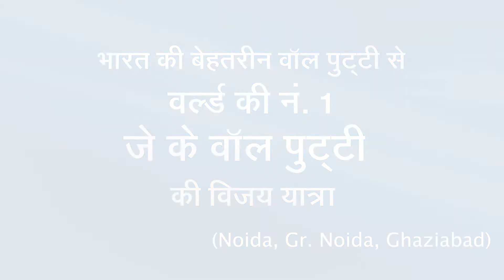World’s No.1 - JK Wall Putty (Delhi-NCR)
JK Wall Putty's distributors, contractors and applicators in the NCR region talk about how it is the most preferred wall putty in their area. They express their delight on JK Wall Putty being declared as the World’s No. 1 Wall Putty brand and talk about how they will continue to uphold the legacy of the brand in the future.